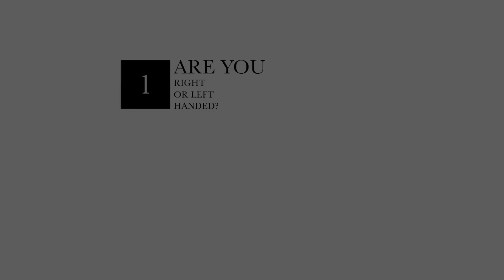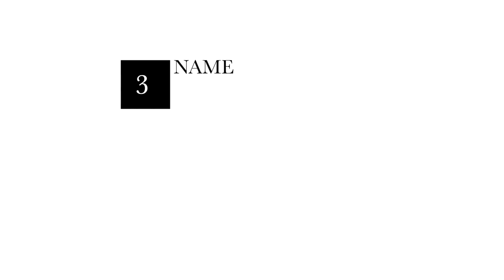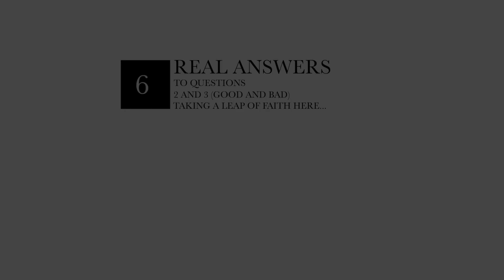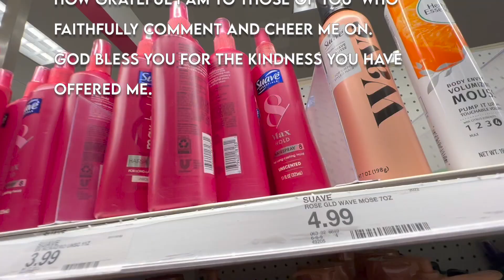GET TO KNOW ME Q & A | 5 Question Challenge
A fun 5 question challenge has been rolling around YouTube lately. I was asked by both Darcy Dee and Becca MA to answer these 5  questions. I'm supposed to challenge 5 other YouTubers to complete it. By the time I could get to making the video, some of the folks I had picked out had already finished theirs. (You snooze, you lose!) And then, I started worrying about leaving anyone out, because there are so many nice YouTubers. (Yep. I'm like that.)

SO...

I have added a nice thank you note to all of the YouTubers and subscribers that cheer me on and boost me when I get discouraged. Please look through my videos' comments. When you see YouTubers being nice to me, visit their channels. They are all awesome!

Subscribers: If I could, I'd give you downloadable ice cream as a big THANK YOU!